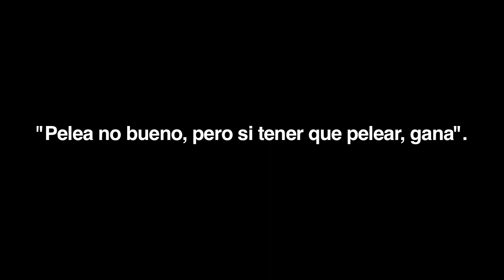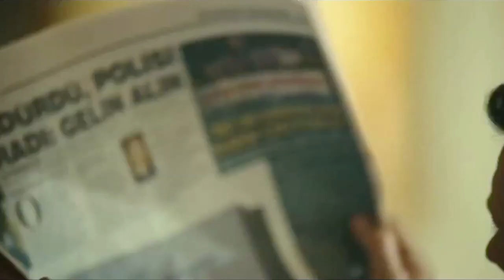La Lata.- "Salvajes", "Terror en Chernobil" y "Amor, Honor y Libertad"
Para ganarte los boletos de LA CASA SILENCIOSA y de BATMAN: EL CABALLERO DE LA NOCHE ASCIENDE
Sigue a Alex Montiel en Twitter: @AlexMonthy